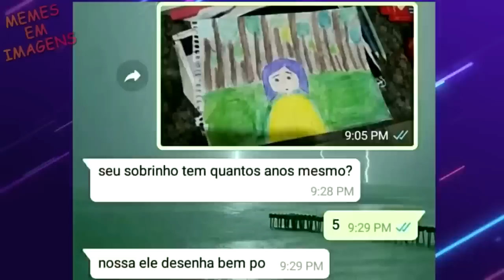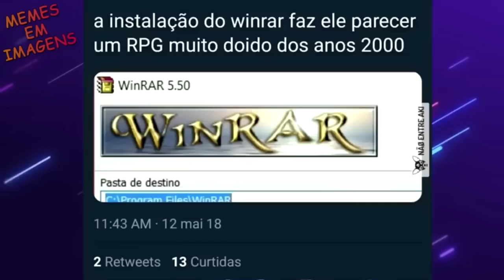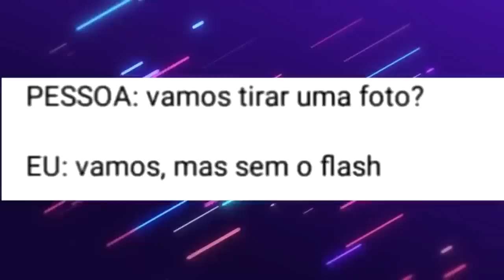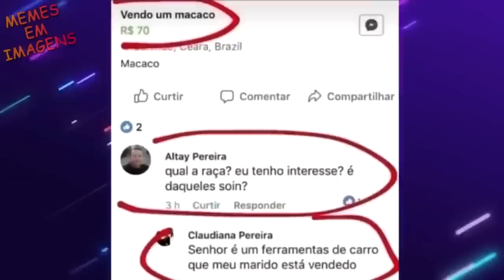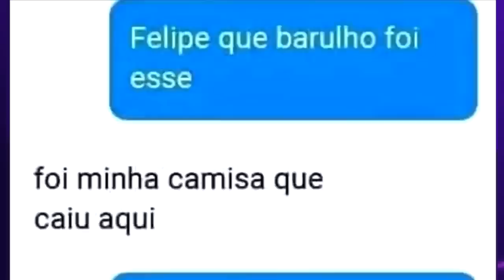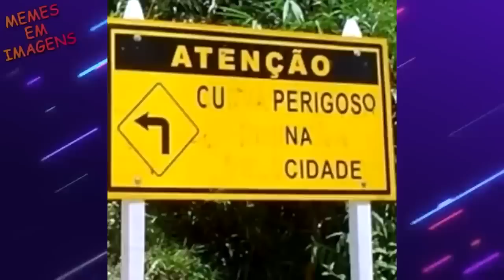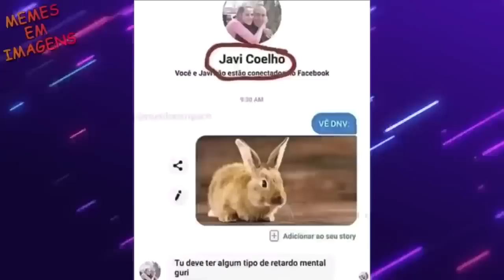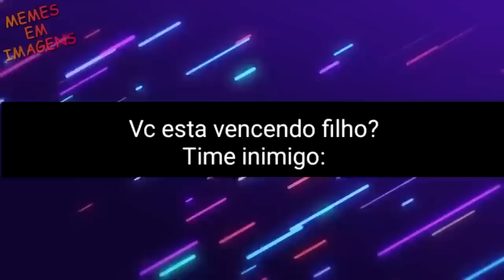A PENI PARKER FOI PEGA PELO VENOM